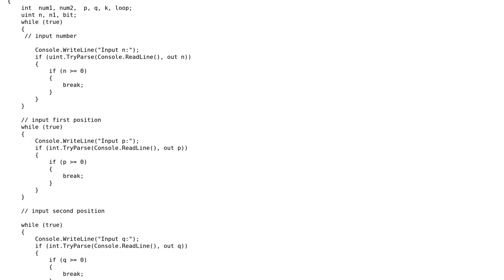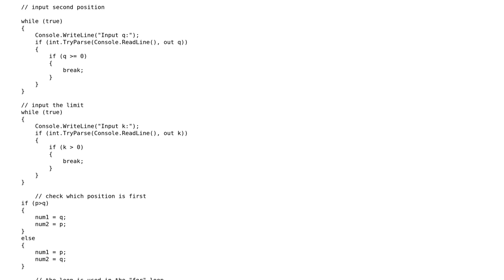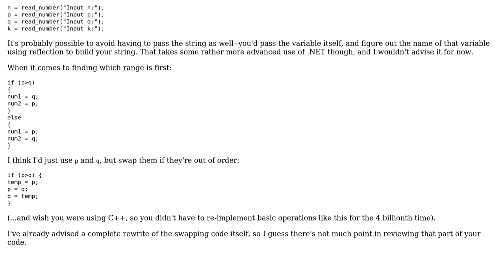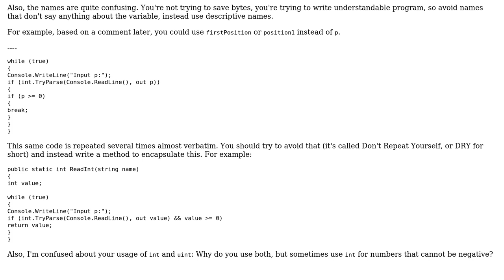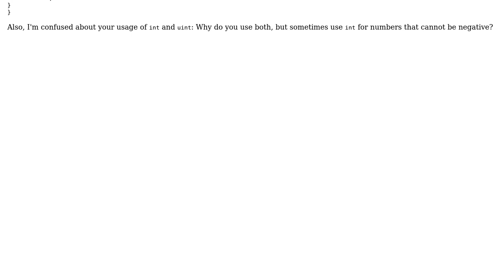Code Review: Bit exchange operation (3 Solutions!!)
Code Review: Bit exchange operation

With thanks & praise to God, and with thanks to the many people who have made this project possible! | Content (except music & images) licensed under CC BY-SA | Music | Images & others | With thanks to user svick user PreslavMihaylov user Jerry Coffin user harold and the Stack Exchange Network Trademarks are property of their respective owners. You are responsible for your own actions.